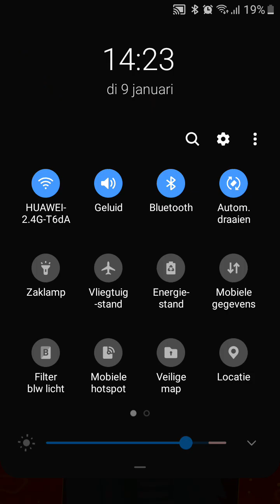9 januari 2024